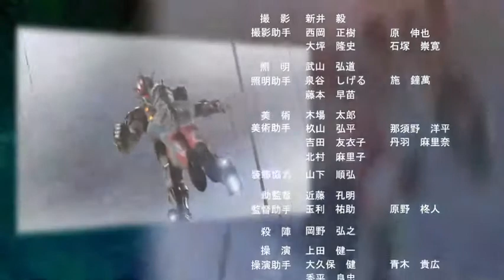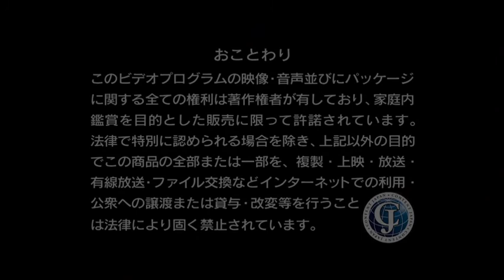《超人斯諾十週年》呈獻 『超人斯諾外傳 殺手 The 比渡星 II（流星的誓言）』~ 自家製香港版（中日字幕）